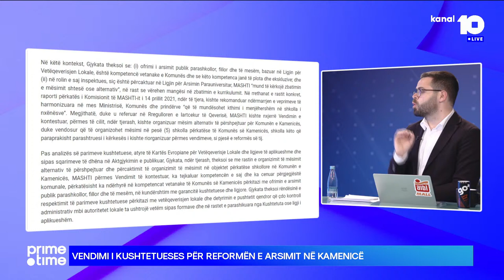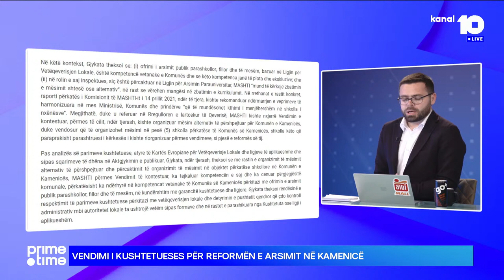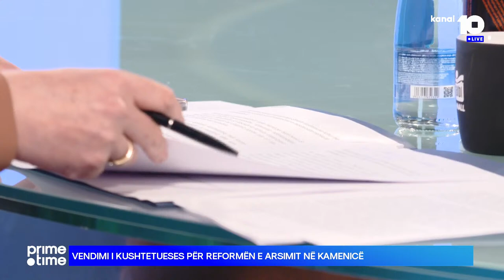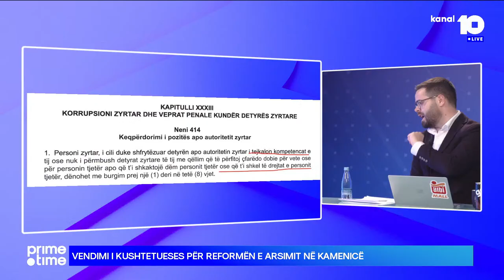🔴 Prime Time - Arbërie Nagavci - 13.04.2022